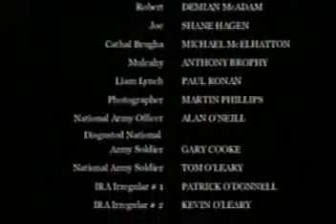Rebel Heart, Ep. 4 - Part 5 of 5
The excellent 2001 BBC production about the Irish Rebel movement between 1916 and 1922, that has since been buried because it had the cheek to take an anti-treaty stance.
Hands up if you've heard of it.